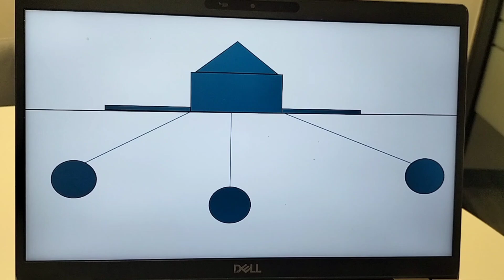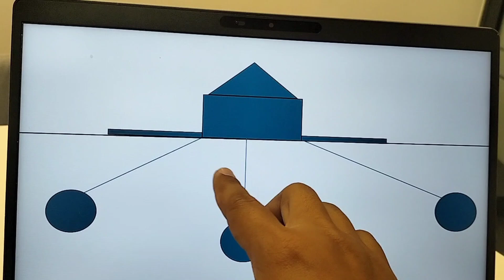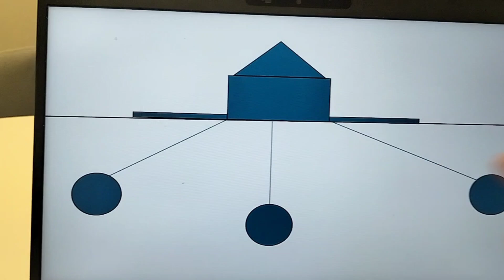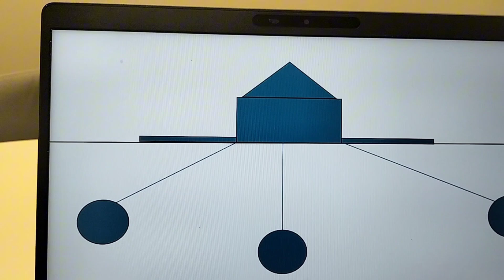JOM KENAL PASTI KEDUDUKAN TUKUN DAN TALI DI KELONG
Video kali ini Ejai Fishing nak kongsi kedudukan tukun atau kok pemberat yang ikat kelong dan kenal pasti kedudukan tali yang mengikat kelong bagi mengelakkan perambut anda putus direntap ikan. Jom enjoy semoga mongasak solalu.